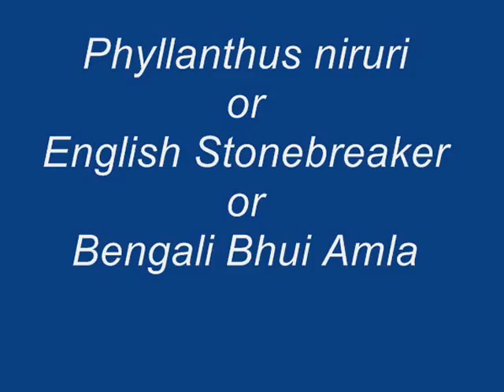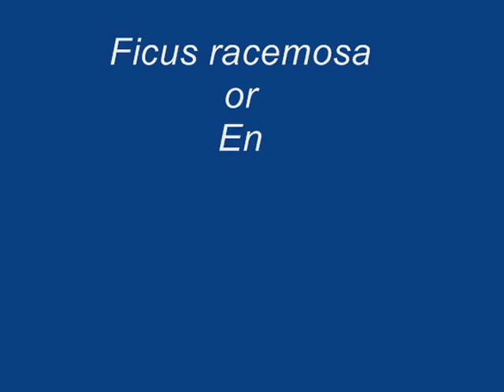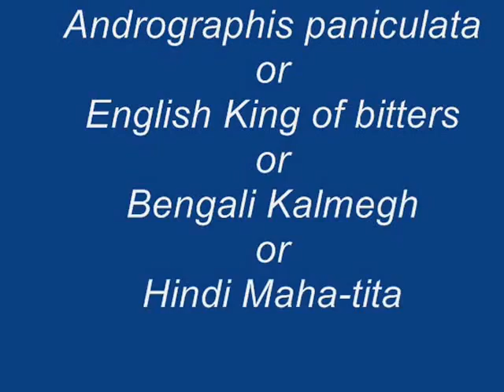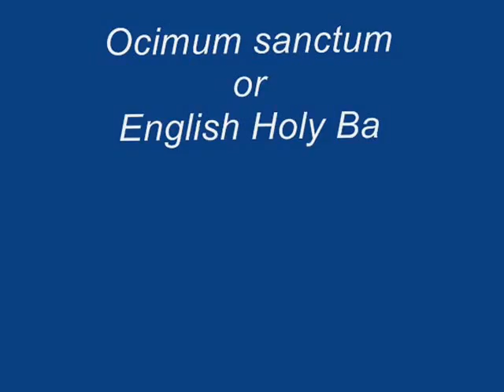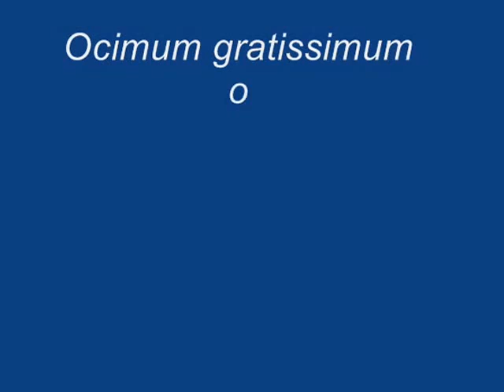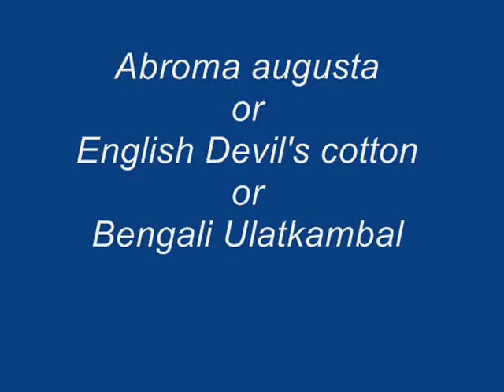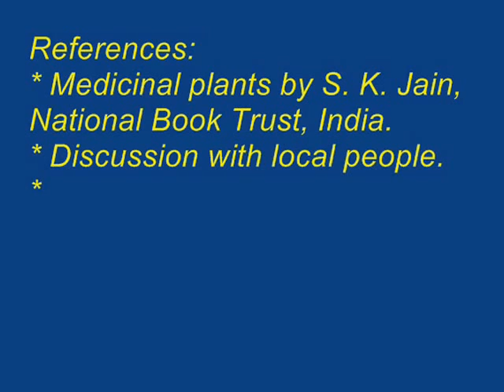Local Medicinal Plants of Maheshtala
Local medicinal plants survey has been done during September - October 2013 at Maheshtala, Kolkata, West Bengal, India. The video has contained few of the species locally available. This video will help to students, research scholars, academicians etc. and this helps to know the database and future conservation. These plants have potent medicinal properties have already been studied by various scientists.